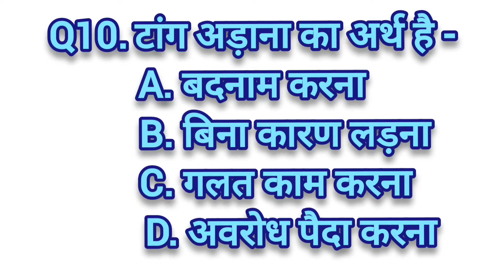मुहावरे । भाग -1। हिन्दी भाषा । हिंदी व्याकारण । वस्तुनिष्ठ प्रश्न । MCQ।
हिंदी मुहावरे

हिंदी_मुहावरे

मुहावरे_हिंदी

व्याकारण_मुहावरे

व्याकारण_मुहावरे_हिन्दी

हिन्दी _व्याकारण_मुहावरे